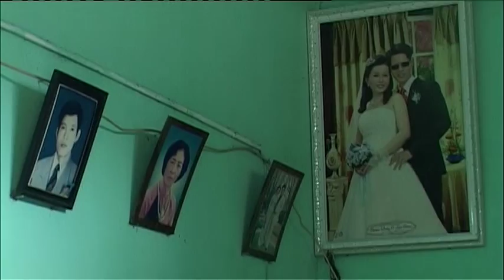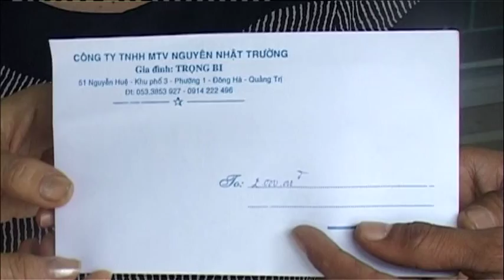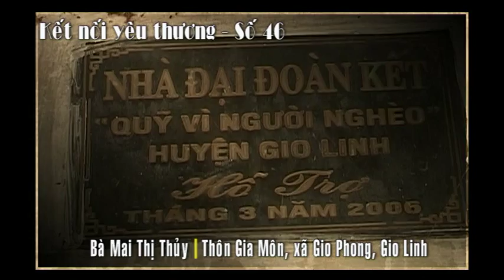[Chuyên mục] Kết nối yêu thương - số 45